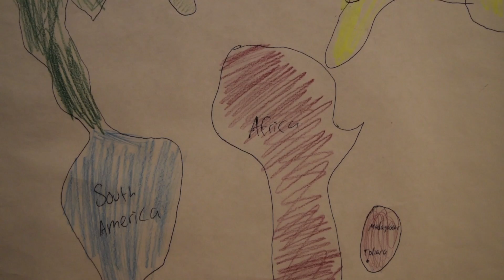MY FIRST SD CARD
A compliation of memories from my first SD Card

Song - The Charming Man- The Smiths